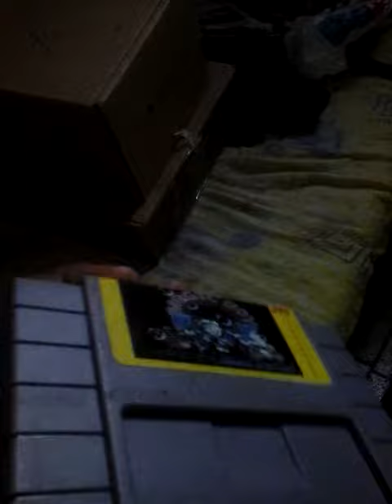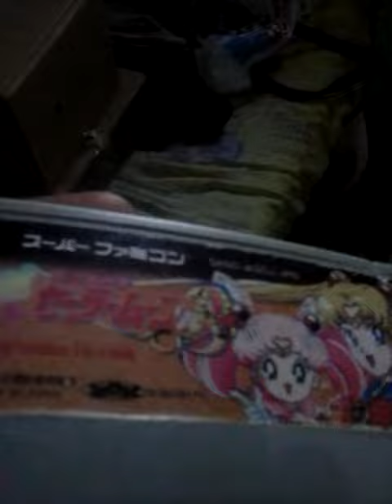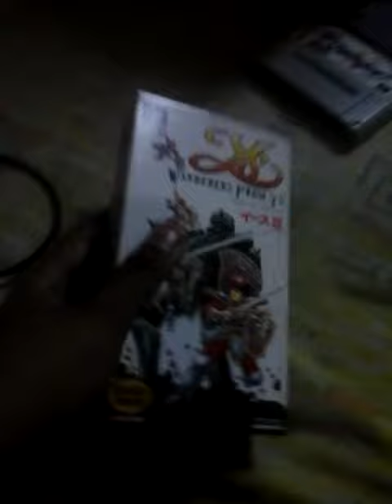Loot do Kyo #2 Jogos e Super Nintendo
As últimas aquisições minhas. Levemente atrasado.

Não sei quando sai o possível vídeo de Magic Boy, mas ele sairá